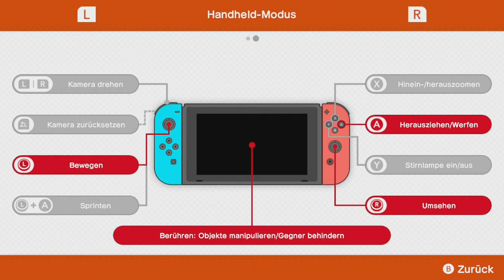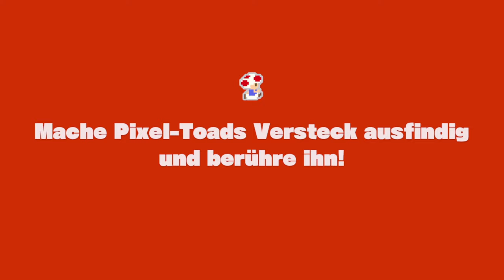Der Flipper zum Glück #16 - Captain Toad: Treasure Tracker [GERMAN/BLIND LETS PLAY]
Captain Toad: Treasure Tracker [GERMAN/BLIND LETS PLAY] Part 16 - Der Flipper zum Glück

Spiel: Captain Toad - Treasure Tracker
System: Nintendo Switch
Entwickler: Nintendo EAD
Publisher: Nintendo